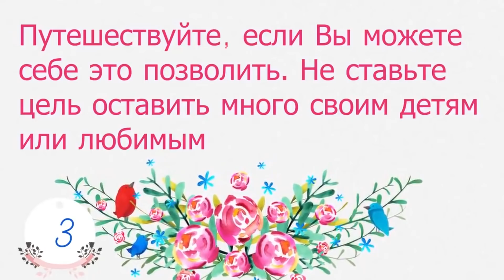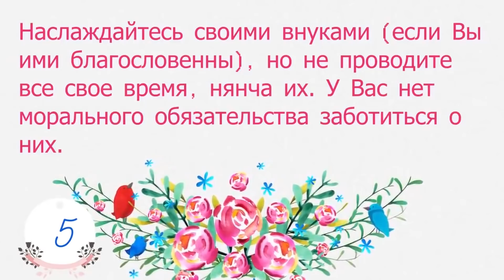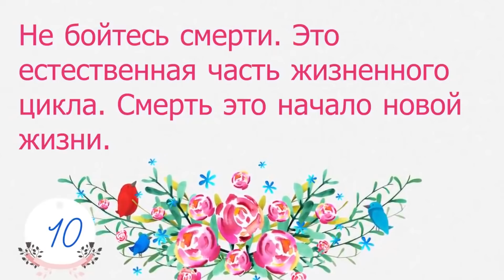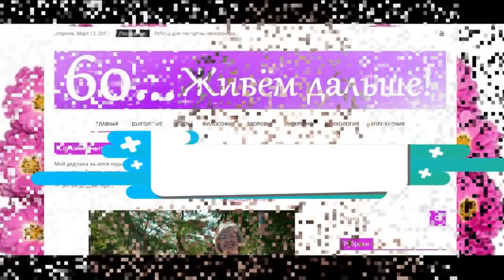11 важных заповедей для тех, кому уже исполнилось 60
Посетите на сайт "60. Живём дальше!"